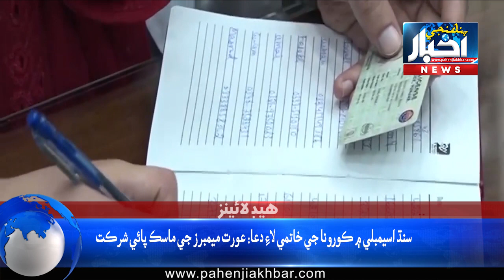09:00 PM News Headlines | 13 March 2020 | Pahenji Akhbar Digital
09:00 PM News Headlines | 13 March 2020 | Pahenji Akhbar Digital